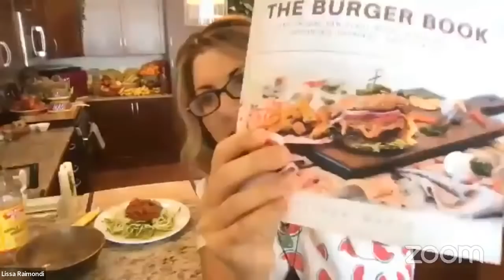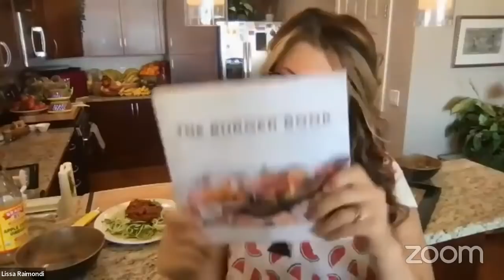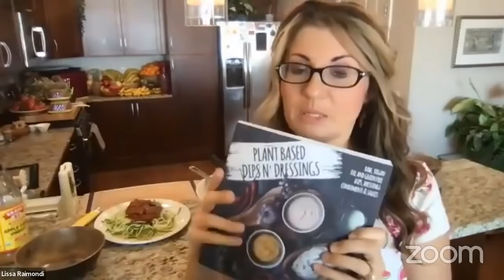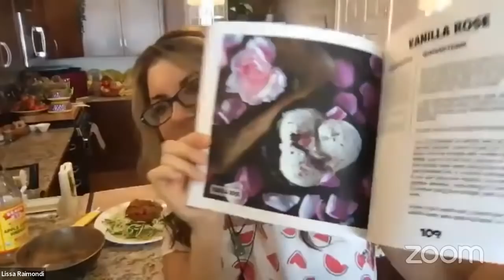Marinated Mushroom Marinara | Chef AJ LIVE! with Chef Lissa from Raw Food Romance!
Enjoy a raw vegan Marinated Mushroom Marinara with chef Lissa from Raw Food Romance! Lissa has been enjoying a raw food lifestyle for over 7 years and is excited to share her creation with you today!

Recipe:

Cucumbers for the cucumber noodles (or noodles of your choice if not raw)

For the mushrooms:

6 brown cremini mushrooms
1/4 cup chopped broccoli
1/4 cup chopped sweet onion
1 tbsp coconut aminos
2 garlic cloves, grated
Marinate in the dehydrator at 115F for 1 hour

For the sauce:
5 pitted medjool dates
1/2 cup sundried tomatoes
1 small fresh tomato
1/2 red bell pepper
1 tsp apple cider vinegar
2 cloves of garlic
Water
Blend on high until slightly warm
Once blended, add a handful of fresh basil and a tbsp of dried oregano. Pulse into the sauce for a few seconds.

Mix sauce with the marinated mushrooms and scoop atop the noodles!